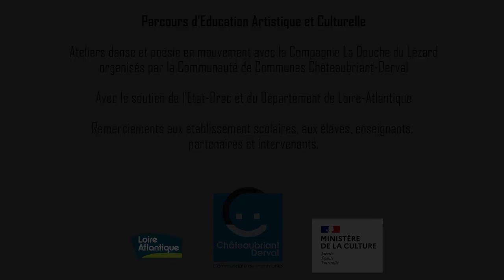Éducation artistique et culturelle 2020-2021 : poésie en mouvement